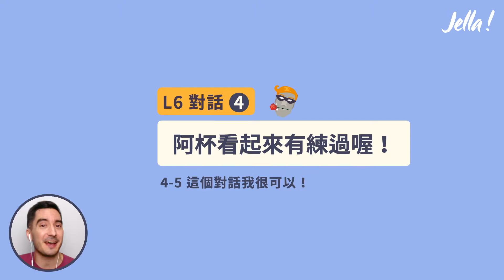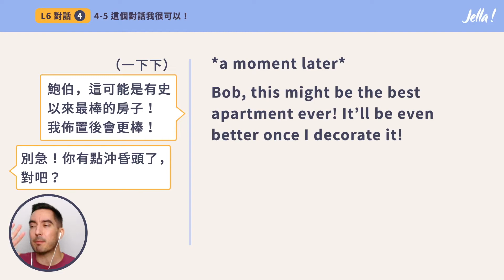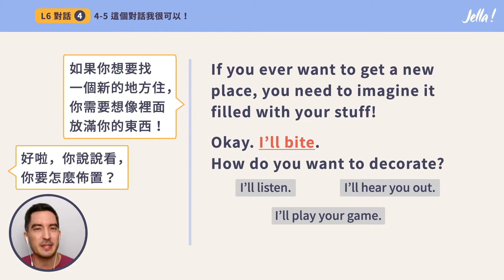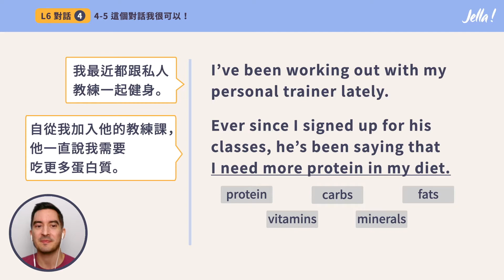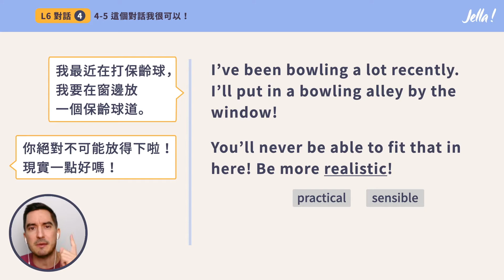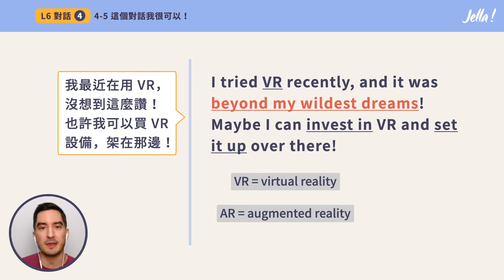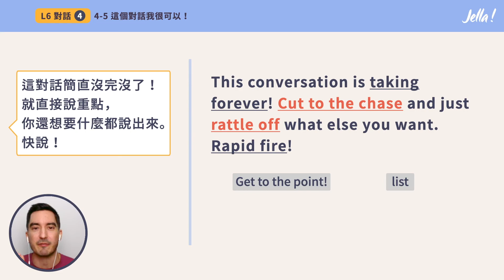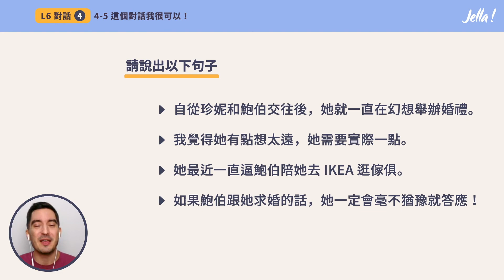遇見說英文的自己：進階英文 (上)「 第 6 課 對話 4-5 」這個對話我很可以！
大家再試試看「進階英文」課程裡面的一個單元！
上次學了 ever 和 never，這次來看看這個觀念出現在對話中！
如果你想要佈置房子，你會放什麼呢？會放名畫「蒙娜麗莎」嗎？🤣

P.S. 還有中英字幕可以開喔！

影片中的課程單元來自於我的線上英文課程：【遇見說英文的自己・進階英文】